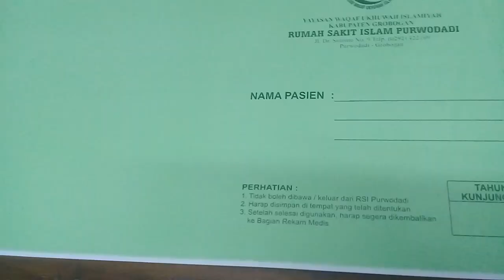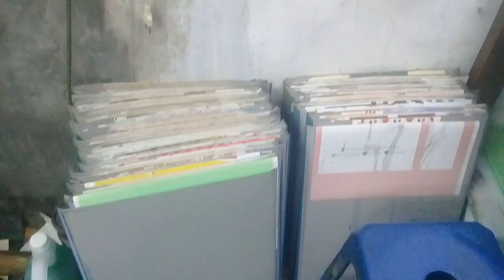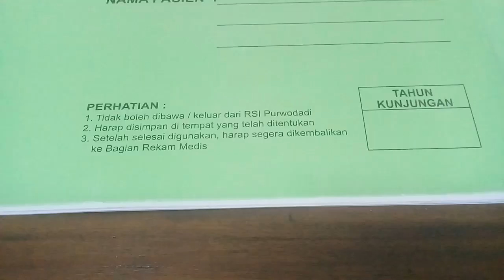Cetak map bahan ivori 310.gram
cetak bolak balik.
dua warna